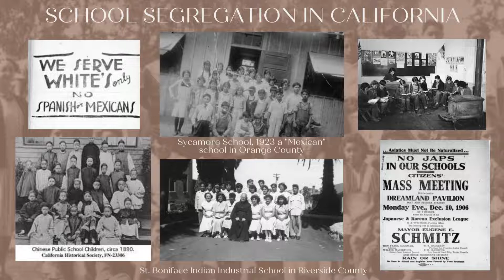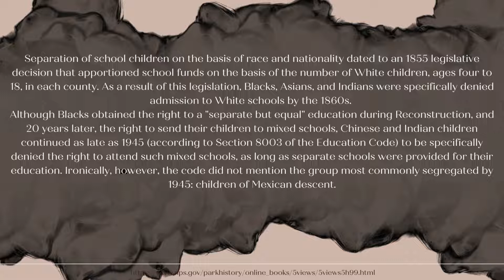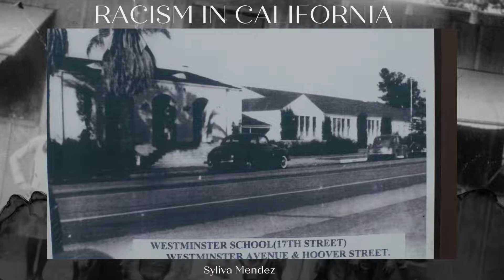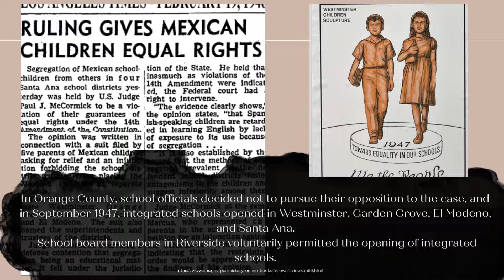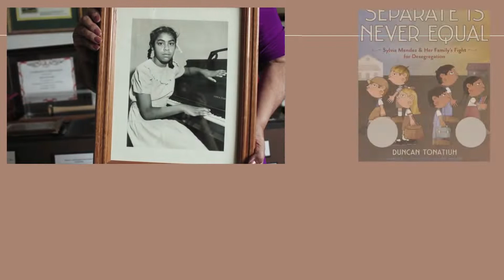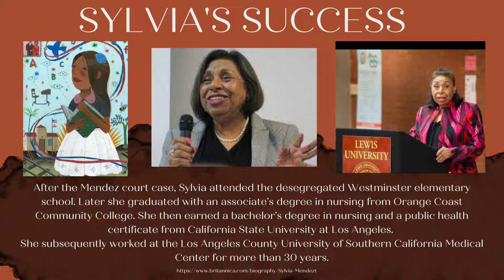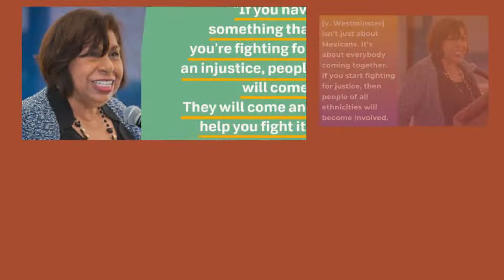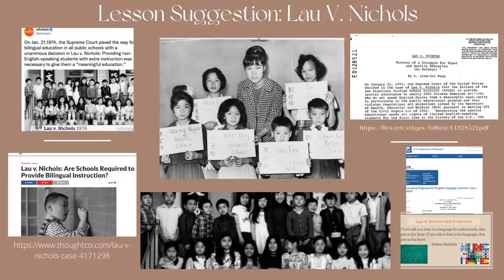The Amari Series Session 1: Women Warriors Sylvia and Felicitas Mendez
The Amari Series highlights the eternal strength and power of women throughout history. Session one is dedicated to the lives and work of Sylvia and Felícitas Méndez, two women who heralded progress towards the desegregation of schools for Mexican and other children of color in California and eventually, throughout the nation as a whole.